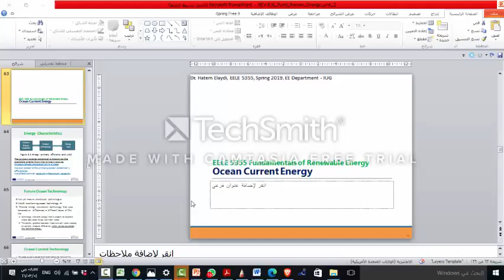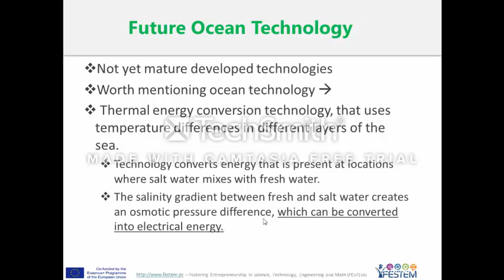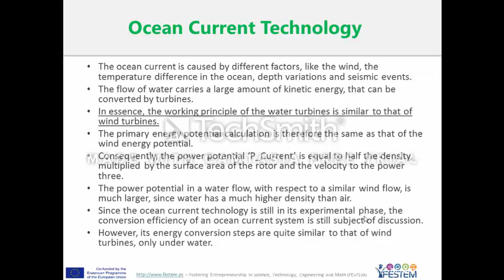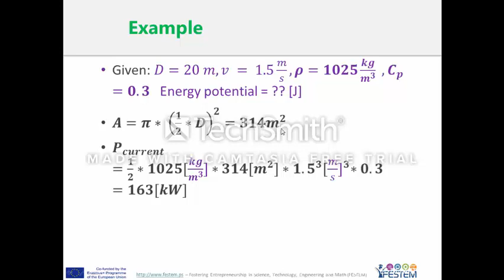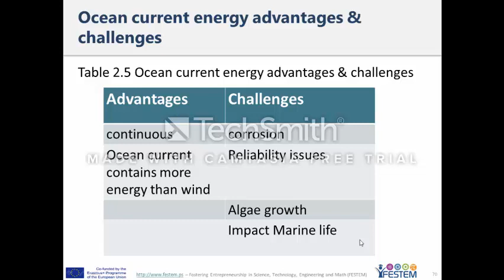RenewE Unit2 Part E Current Energy